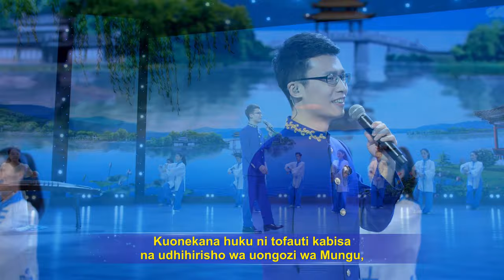Wimbo wa Injili | Umuhimu wa Kuonekana kwa Mungu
Kuonekana kwa Mungu hurejelea kuwasili Kwake duniani kufanya kazi Yake.
Akiwa na utambulisho na tabia Yake, na katika njia ambayo ni ya asili Kwake,
Yeye hushuka miongoni mwa wanadamu
kufanya kazi ya kuanzisha enzi mpya na kukamilisha enzi nyingine.
Kuonekana kwa aina hii si aina fulani ya sherehe.
Si ishara, picha, muujiza, au ono kuu,
na hata zaidi si mchakato fulani wa kidini.
Ni ukweli halisi ambao waweza kushikwa na kuonekana.
Kuonekana kama huku si kwa ajili ya kufuata taratibu,
au kwa ajili ya shughuli ya muda mfupi;
ni, badala yake, kwa ajili ya hatua ya kazi ya mpango Wake wa usimamizi.

Kuonekana kwa Mungu daima ni kwenye maana
na daima huenda pamoja na mpango wa usimamizi,
Kuonekana huku ni tofauti kabisa na udhihirisho wa uongozi wa Mungu,
utawala na kupata nuru kwa mwanadamu.
Mungu hufanya kazi kubwa kila mara Anapojifunua.
Kazi hii ni tofauti na enzi yoyote nyingine.
Haiwezi kufikirika na mwanadamu na haijawahi kupitiwa mwanadamu.
na haijawahi kupitiwa mwanadamu.
Ni kazi ambayo huanzisha enzi mpya na kutamatisha enzi ya awali,
na ni aina mpya ya kazi na iliyoboreshwa kwa ajili ya ukombozi wa mwanadamu; aidha,
ni kazi ya kuleta wanadamu katika enzi mpya.
Huo ndio umuhimu wa kuonekana kwa Mungu.